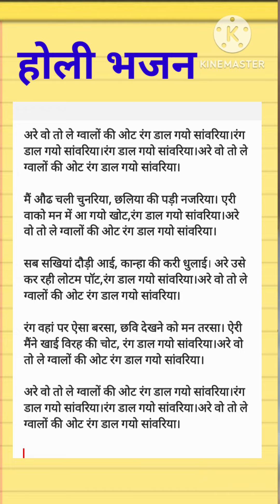रंग डाल गयौ सांवरिया होली krishna radharani barsana kirtan bhajan vrindavan #2023